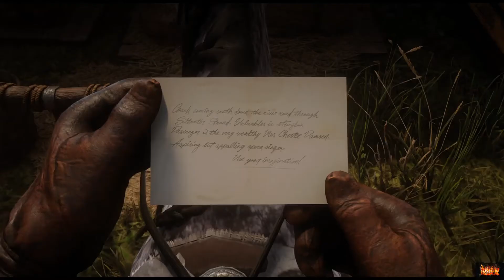RDR2 - Max Morgan #47 La diligence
On se retrouve pour le let's play 100% de l'histoire de Red Dead Redemption 2 où j'incarne Max Morgan ... le jumeau d'Arthur.